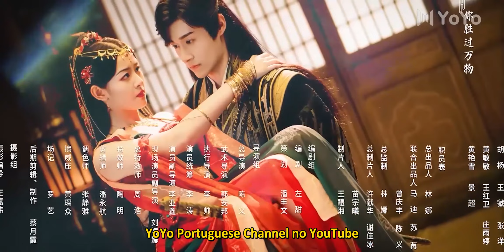[LEGENDADO] Meu Único Amor 02 | Only Love You | 浮世三千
🔥Sinopse:
Jin Se e Gu Yun Shen se conheceram e se apaixonaram quando eram adolescentes, mas foram separados por mal-entendidos. Anos depois, quando Jin Se se infiltra no palácio para realizar seu plano de vingança contra aqueles que prejudicariam seu clã de raposas, ela encontra Gu Yun Shen, que agora é um general frio. Será que esses antigos amantes poderão superar seus mal-entendidos do passado e suas posições opostas para ficarem juntos novamente?

💕Elenco:
Jin Se
Gu Yun Shen